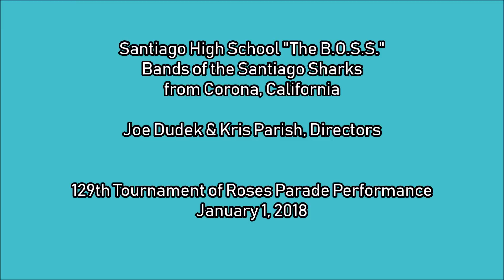Santiago High School "The B.O.S.S." (Bands of the Santiago Sharks) - 2018 Tournament of Roses Parade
Santiago High School
THE B.O.S.S. - Bands of the Santiago Sharks

Joe Dudek & Kris Parish, Directors
Corkie Keys, Color Guard Instructor